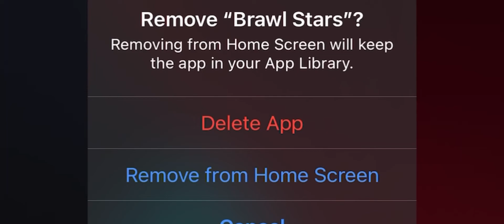When a pro rejects your invite 😭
I got rejected by a pro player :(

Credits ~